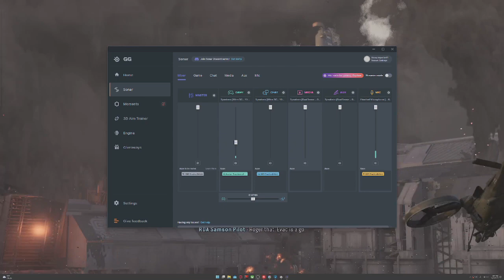Avatar FoP Destroying the Gas IX